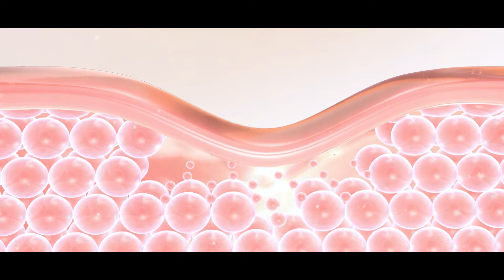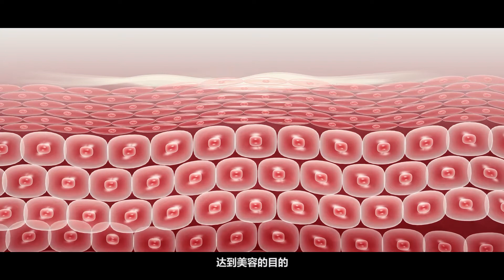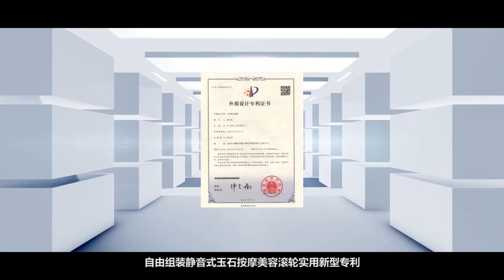Dongguan Hanhegem Co.,Ltd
Dongguan Hanhe Gem Co.,Ltd,The Biggest manufacturer in China Jade industry.Welcome to OEM & ODM